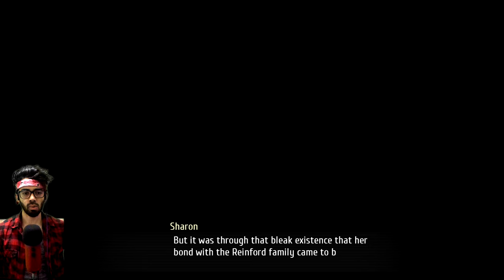Sharon "Kreuger" Past | Alisa´s Father Death | Trails of Cold Steel 3 Walkthrough | Hard Mode | 55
Lets Play the legend of heroes trails of cold steel 3 playthrough.